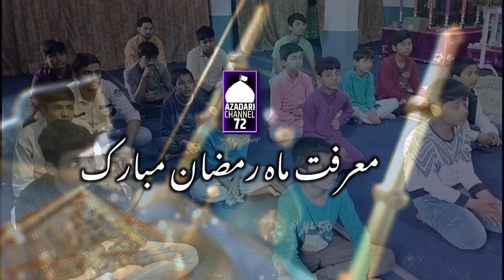Episode - 3 Topic Rozon ke Ahkam Azmat E Mahe Ramzan Mubarak | Maulana Syed Shabih Abbas Sahab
Episode - 3  Azmat E Mahe Ramzan Mubarak | Maulana Syed Shabih Abbas Sahab Gopalpuri

Topic : Rozon  ke Ahkam

*Speaker* Maulana Syed Shabih Abbas Sahab Gopalpuri